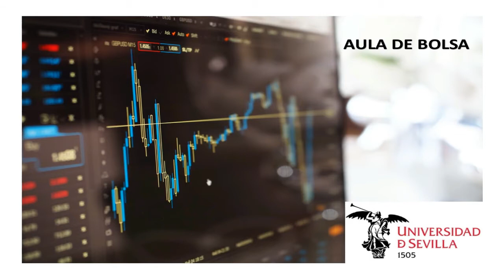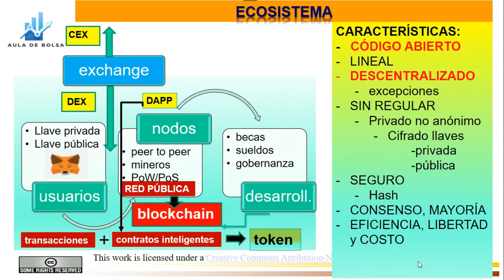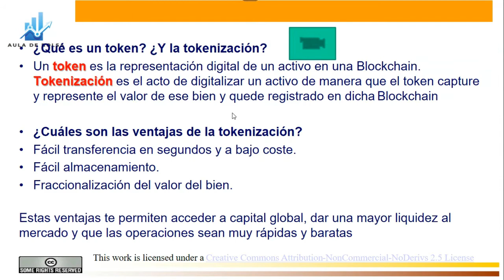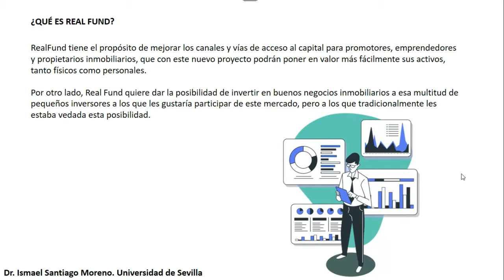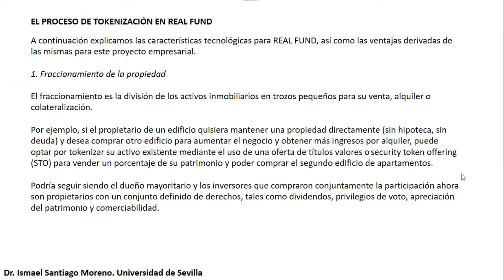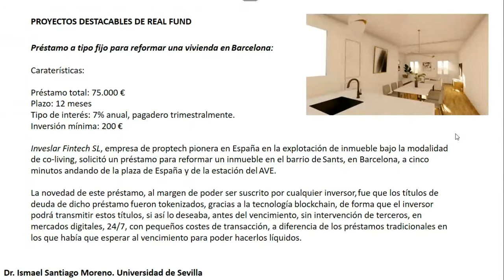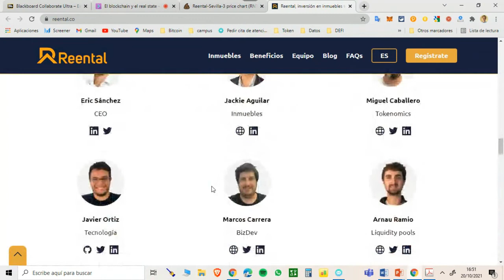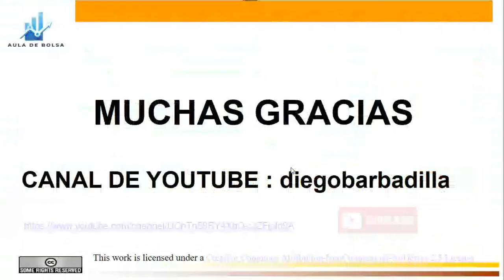TALLER de blockchain y Real State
En el siguiente enlace puede ver el informe de Deloitte en PDF